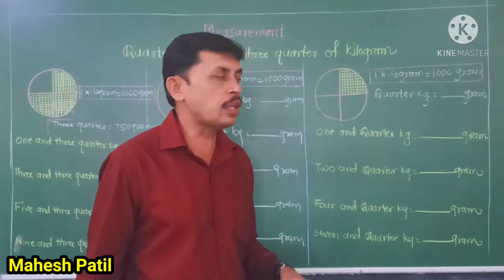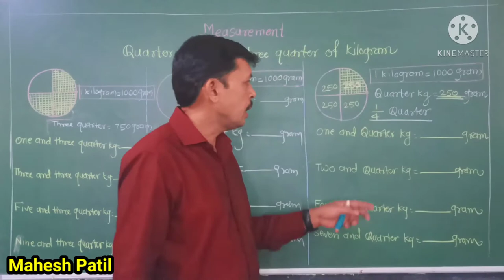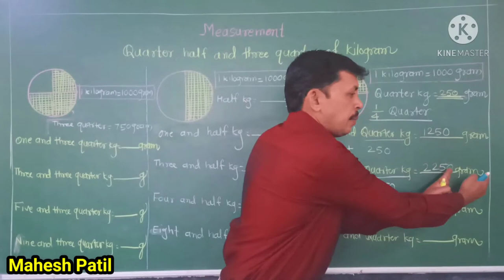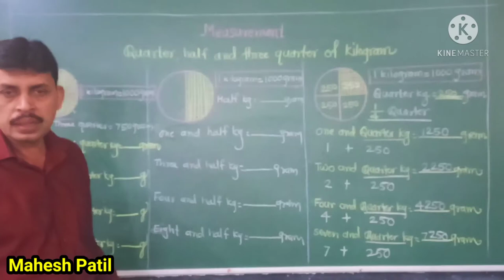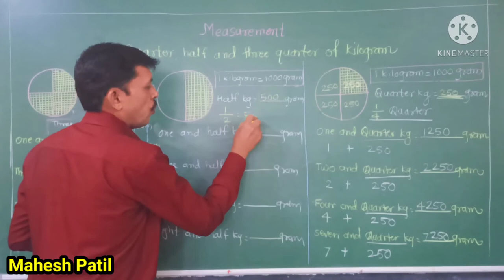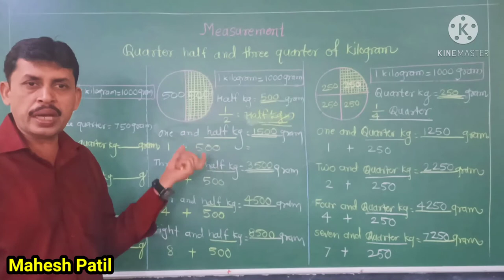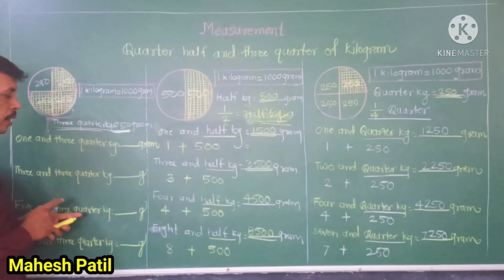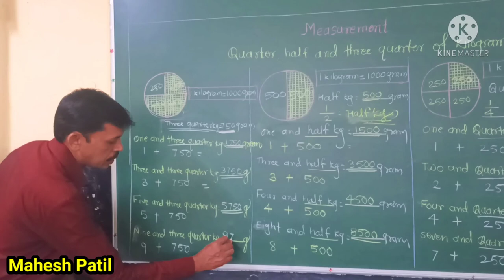Sub: Maths ; Std : 4 th. Quarter,half and Three quarter of kilograms